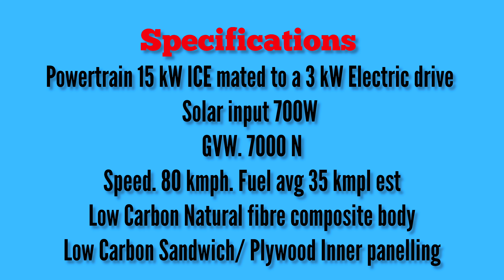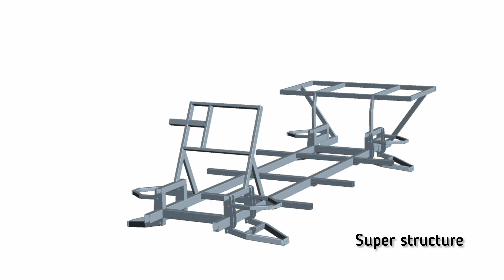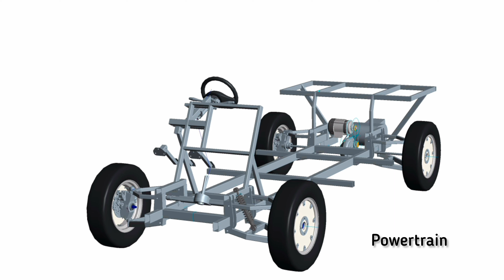Making the Hyperion Wagoneer Solar Phev / Hybrid SUV, Design and Chassis.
Dear all welcome to jmc car build,  This car prototype video presents the concept evolution of the Hyperion utility vehicle from a two seater to a four seater, the first stage of the car making process. The video presents the 3d model / CAD model and 3d animation of the low cost hybrid vehicle. Pure Electric cars have a larger carbon footprint than gas cars hence a lightweight blend using free solar energy will augment overall efficiency.
An exercise to  search for sustainable transport ideas for an environment friendly vehicle.

This solar car is unconventional in the materials and processes used for its components.  It has a low carbon footprint around 600kg CO2, in comparison to a small car at 6000kg. It includes all available tech in a minimalistic manner for propulsion, Solar, IC Engine, Electric work in tandem to get you the best of all tech.It is an eco friendly car.

The Hyperion Wagoneer is a concept car prototype created with an idea to reduce the embodied emissions in the manufacture of automobiles.   The design emerges from minimalism and inclusion of natural materials like plywood and natural composites in an unconventional automotive design package.  You can follow the development of this automotive engineering marvel at @jmccarbuilds .  This eco friendly vehicle concept can lower emissions by as much as 80 % during production and return high efficiencies and low emissions during its lifetime.

The car is essentially a hybrid vehicle with a 220 cc 15 kW Motor coupled to a 3 kW electric drive. 750W Solar panels input energy into the storage batteries 6kWhr to assist the IC engine throughout the rev range.